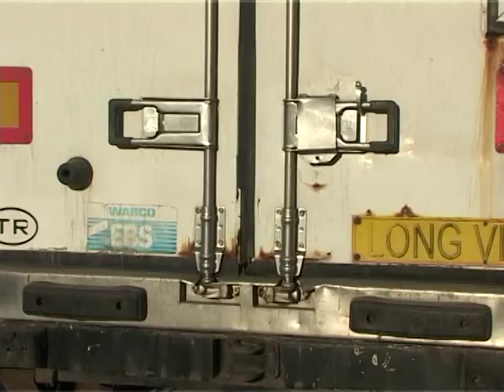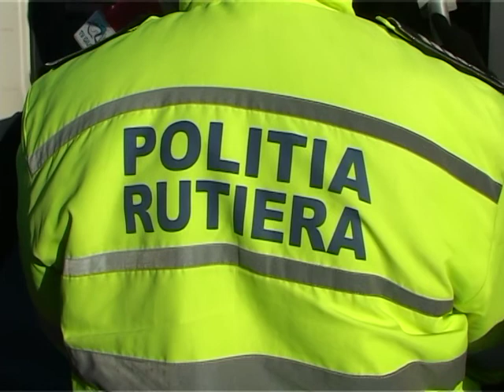CONTROALE POLITIA GIURGIU, MASCATI 14 01 2016